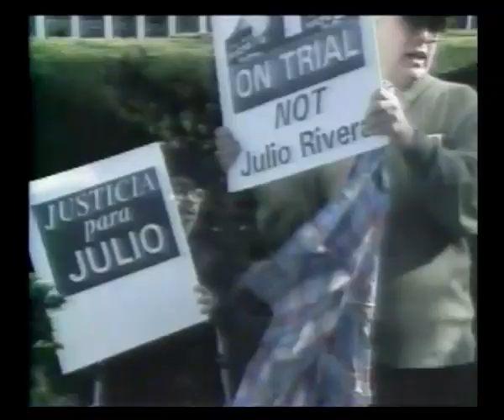Julio Rivera trial news report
A 1991 CBS news report on the Julio Rivera trial.
MANY, many thanks to Jennifer Rivera (Julio's niece) for providing the report. Technical note: sound goes out of sync ... we're working on it.